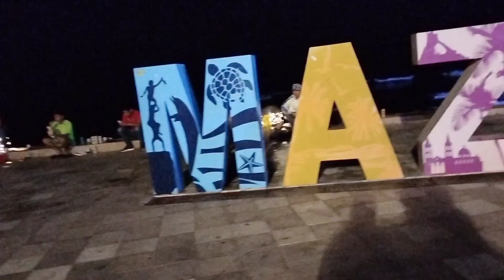😍LOBOS MARINOS 🦭 CAMINAMOS TODO EL MALECÓN 🤩 MI LLAVE 🔑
✨  BIENVENIDOS. ✨

Andamos en Mazatlán y les comparto un poco de lo que hicimos.
Vimos
pasamos a isladelapiedra mis hijos hicieron de las suyas, compramos cocadas bombonesdecoco y me traje mi llave 🔑 de yaris 🤩

👋 NO OLVIDES...

✨ COMPARTIR

✨DAR LIKE